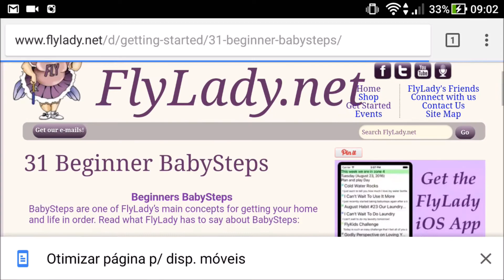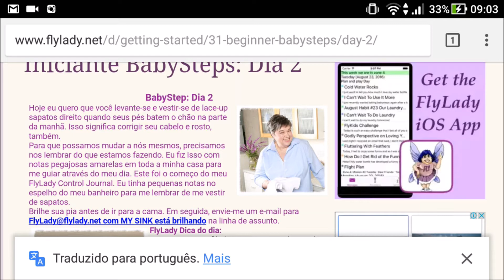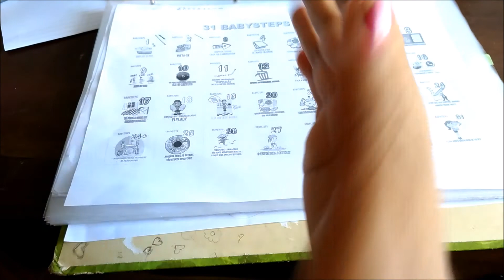Baby Step 2: Vista se por completo FlyLady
Vista-se completamente não foi um baby step difícil de cumprir pra mim porque eu já tenho (ou tinha) o hábito de malhar todos os dias pela manhã, e como eu malho em casa eu sempre acordava e ficava pronta pra malhar... mesmo que eu não malhasse naquele momento, sempre que olhava pra mim mesma eu lembrava "tenho que malhar, tenho que malhar" então foi tranquilo!

Difícil mesmo vai ser brilhar a pia todos os dias antes de dormir... e por aí??? Como estão???

Grade beijooo!